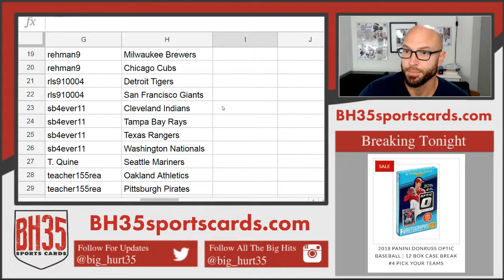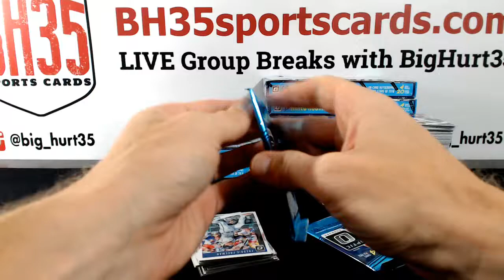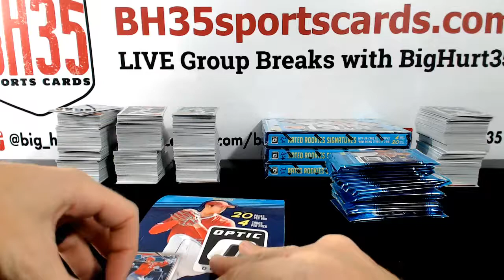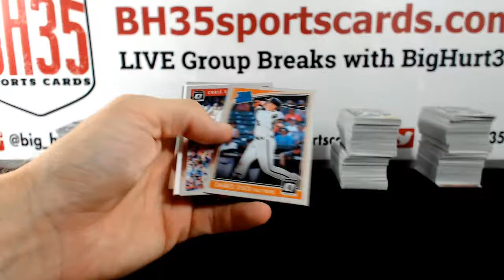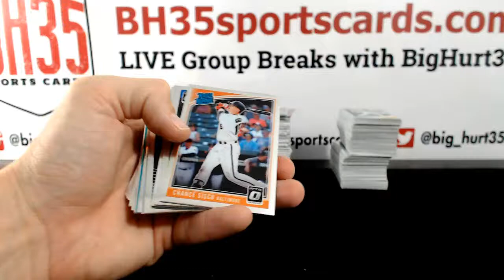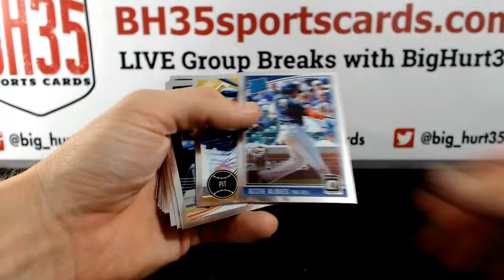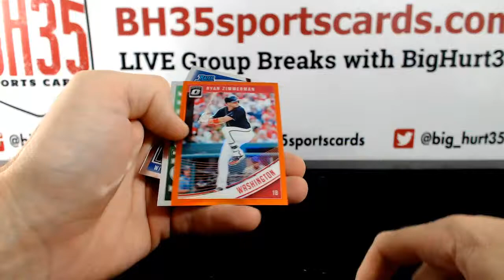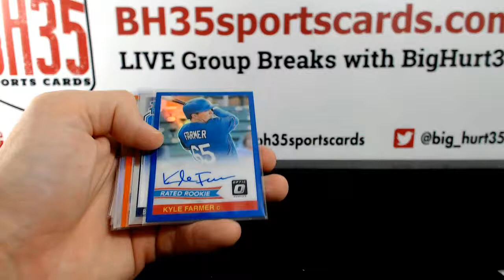2018 Panini Donruss Optic Baseball | 12 Box Case Break #4 Pick Your Teams